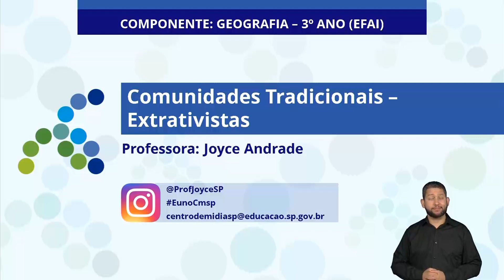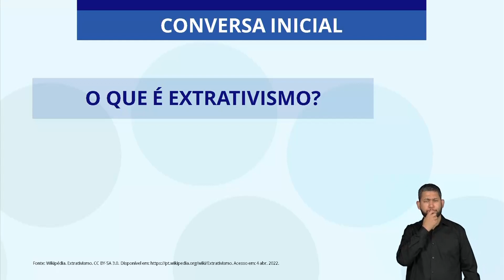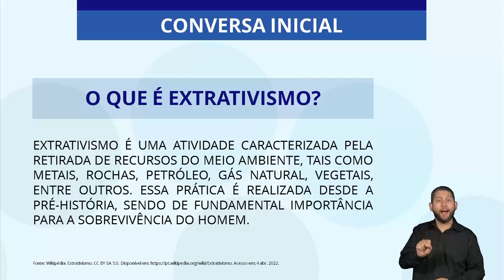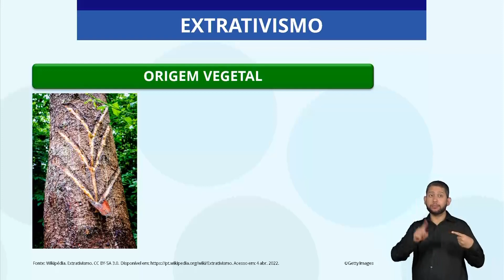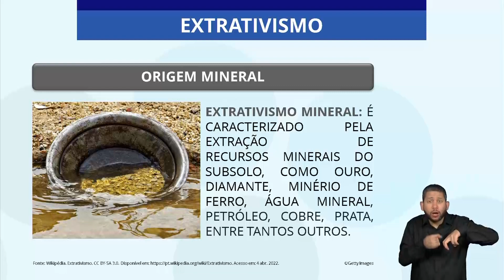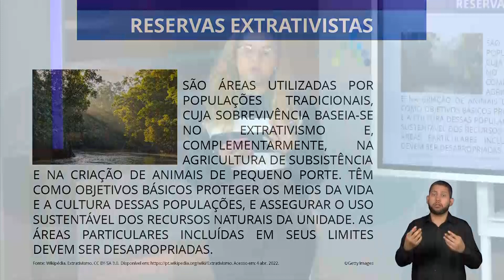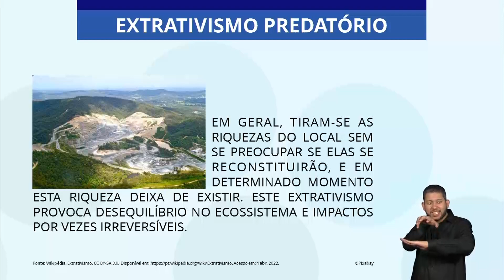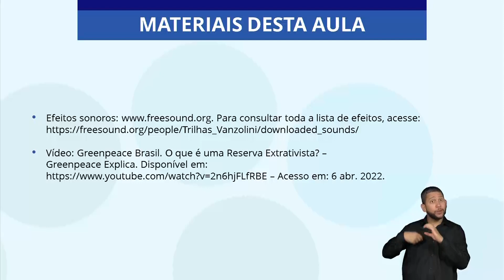20/04/22 - 3º Ano EF - Geografia - Comunidades tradicionais - extrativistas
Docente estúdio: Joyce Andrade